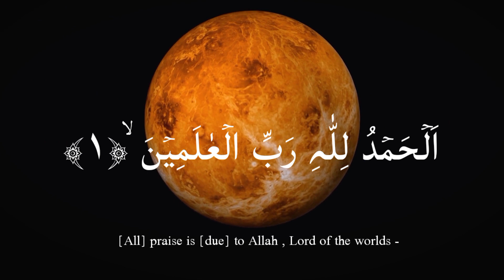Beautiful Recitation Of Surah Al Fatiha ( The opener ) || الفاتحة‎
(All) praise is (due) to Allah, Lord of the worlds –

The Entirely Merciful, the Especially Merciful,

Sovereign of the Day of Recompense.

It is You we worship and You we ask for help.

The path of those upon whom You have bestowed favor, not of those who have evoked (Your) anger or of those who are astray.

Surah al fatiha with urdu translation
quran recitation
Surah al fatiha benefits
ayatul kursi